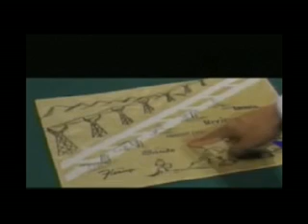El lado oscuro de Frank Sinatra